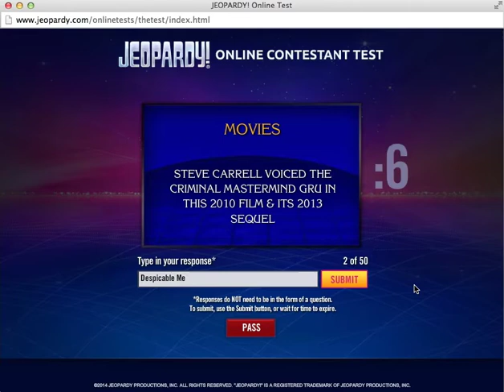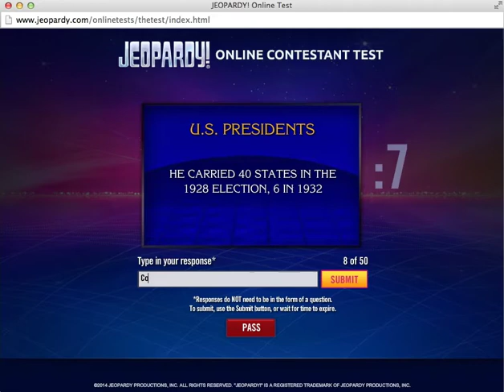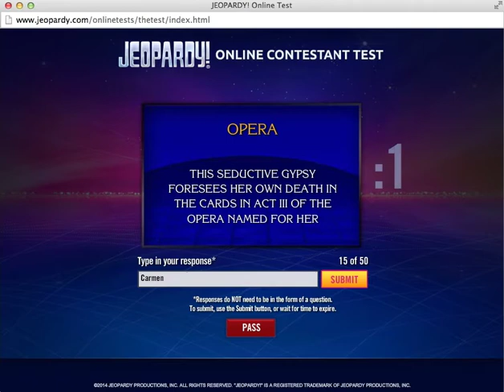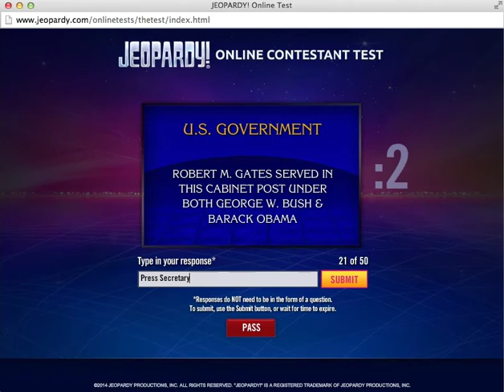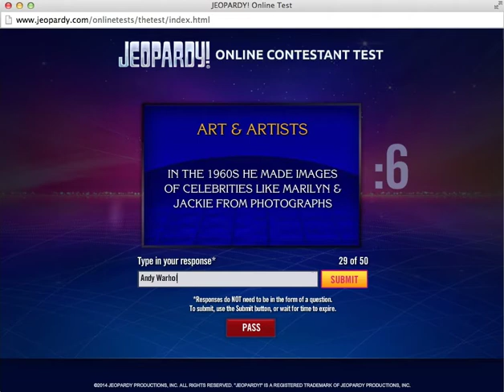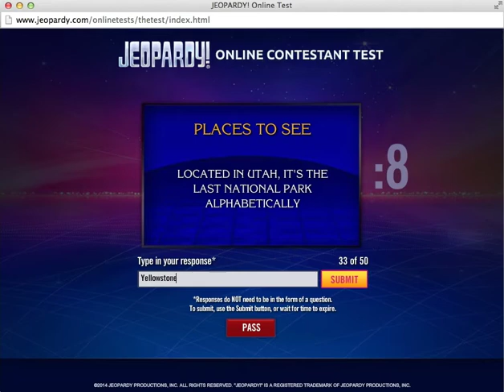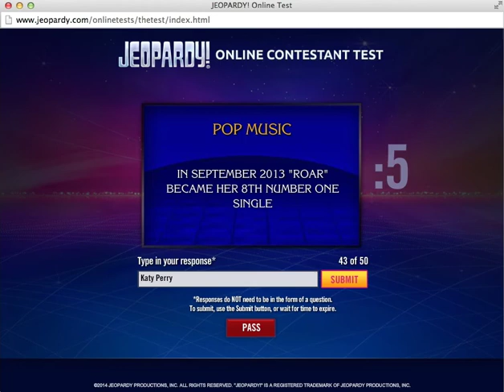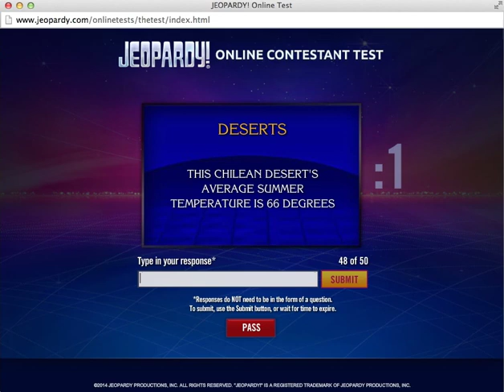Let's Take the Jeopardy! Online Test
So tonight, I attempted to take the Jeopardy! online contestant test...with mixed results.